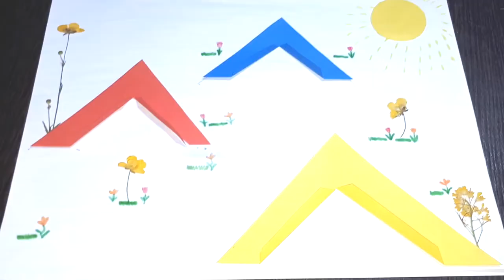Авраам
А без веры угодить Богу невозможно | Авраам

ПОДДЕРЖАТЬ KIDS ⤵️

⤵️ USDT  (TON)
UQBGGg4SwXohAIFsAESgR3fhHtYWyu7OEVXDCGnzHuzg0KrO
⤵️ USDT  (TRC20)
TFqQn94ZQQiCnjarYboKGMgwdgvcEprLWK
⤵️ TON
UQBGGg4SwXohAIFsAESgR3fhHtYWyu7OEVXDCGnzHuzg0KrO
⤵️ Bitcoin
14A3S1Dy2ccTdsaVDRu6DT9QsDUzCEZQra

⤵️ ДЛЯ РОССИИ СБЕР
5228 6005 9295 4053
⤵️ Donationalerts

Благотворительная душа будет насыщена, и кто напояет других, тот и сам напоен будет.
Притчи 11:25

Пусть Бог благословит вас! ❤️❤️❤️